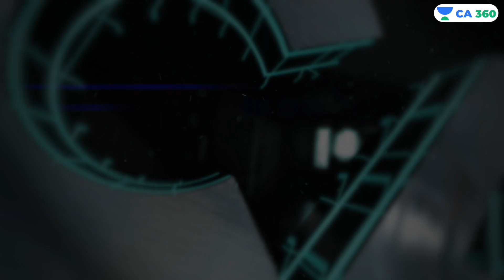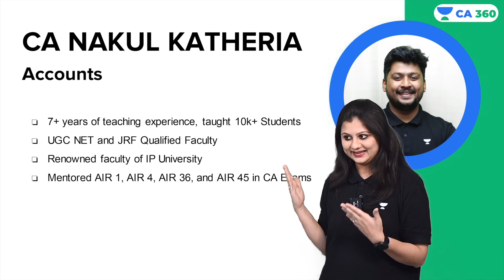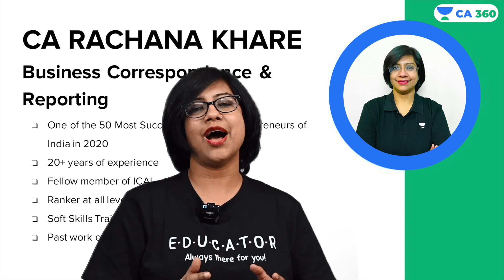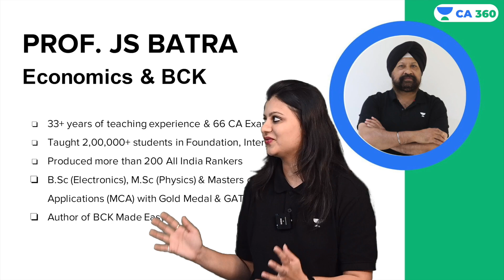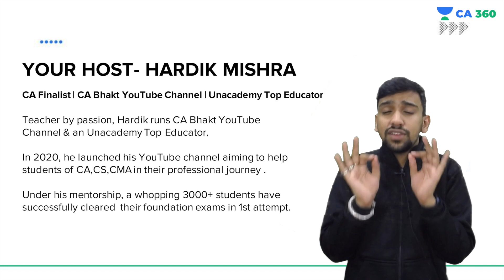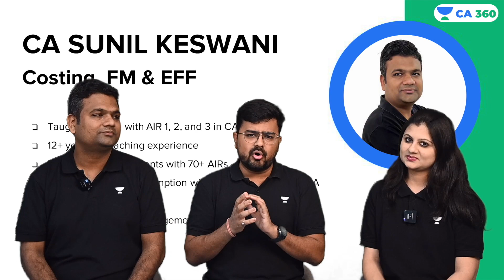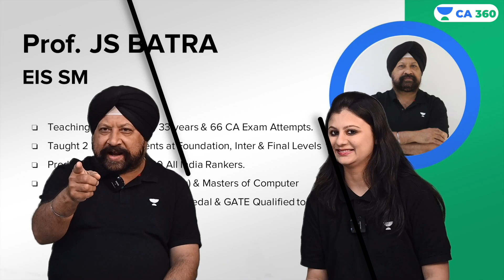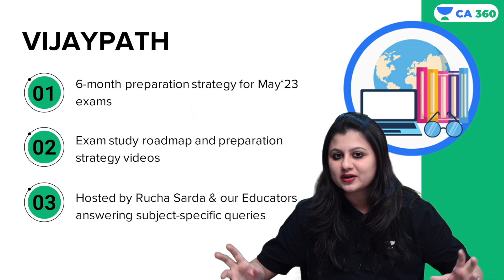CA 360 | Biggest CA Launch of the Year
Biggest CA Launch of the Year!